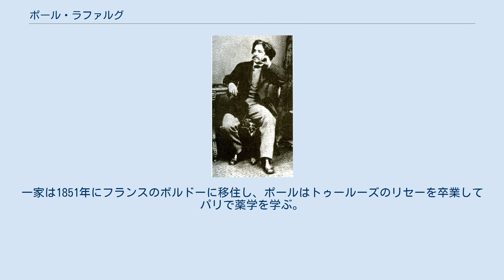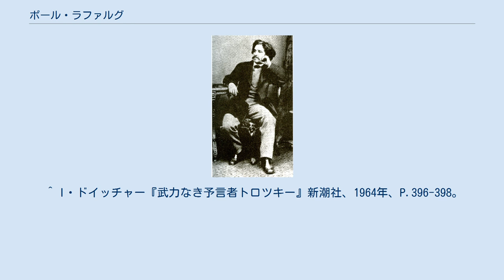ポール・ラファルグ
サンティアーゴ・デ・クーバ出身の人物
1871年のP.ラファルグ ポール・ラファルグ（Paul Lafargue、1842年1月15日– 1911年11月26日）は、フランスの社会主義者、批評家、ジャーナリスト。
カール・マルクスの婿。
産業化した資本主義社会での賃金労働の非人間性を批判した著作『怠ける権利』(Le droit à la paresse)で知られる。
 コーヒー農園を経営していたフランス人とクリオーリョの両親のもと、キューバのサンティアーゴ・デ・クーバに生まれる。
一家は1851年にフランスのボルドーに移住し、ポールはトゥールーズのリセーを卒業してパリで薬学を学ぶ。
そこで実証主義の哲学やナポレオン3世の支配に反対する共和主義者のグループに接することで彼の政治的なキャリアを始めた。
プルードンの影響を受けて第一インターナショナルに参加するが、まもなくカール・マルクスやオーギュスト・ブランキを知ることで無政府主義の傾向は影が薄くなる。
1865年にリエージュの国際学生会議に参加することでフランスの全ての大学から閉め出され、ロンドンで職探しをすることになる。
そこで頻繁にマルクスの家庭に出入りし、1868年にはマルクスの次女ラウラと結婚する。
 第一インターナショナルのスペイン支部を任されているが、当時スペインで盛んだった「州分権主義」の運動には関与していない。
スペインはイタリアの無政府主義者ジュゼッペ・ファネッリの勢力圏であり、ラファルグはジャーナリストとしてミハイル・バクーニンやその亜流の影響力を落とすことにある程度成功した。
パリ・コミューンの鎮圧により、スペインに避難したラファルグは地元のインターナショナルの支持者と連絡を取り合い、マルクス主義の影響力を広げようとするが、1930年代のスペイン内戦にいたるまで、スペインにおける無政府主義との争いは引き続くことになる。
 1873年から1882年までロンドンに住み、フォトリソグラフィの店を開いたりフリードリヒ・エンゲルスの援助を受けながら生計を立てた。
1880年から「レガリテ L'Egalité」紙の編集を始める。
1882年にパリに戻り、ジュール・ゲードとともにフランス労働党を指導し、ストライキや選挙活動で数回投獄された。
そして1880年には『怠ける権利』を発表し、資本主義社会の賃金労働は、マルクスの『資本論、第1部』、アリストテレスの引用や、キケローの表現も借りて『奴隷的で、本来創造的であるべき職業の尊厳を奪い』効率を至上とする過労を招くことを指摘。
（『共産党宣言』第1部にも同趣の記述がある）その上でそれに対する抵抗権として、怠けの権利や週35時間労働制や休暇の充実を主張した。
この著作は1883年に改定、再出版された。
1891年には投獄中にもかかわらず、リール選出のフランス国会議員となる。
マルクス主義理論家としてはあらゆる修正主義的傾向（ジャン・ジョレスを含む）や「ブルジョア政府」との闘争を続け、1908年のトゥールーズ会議で複数の社会主義勢力を一つにまとめるように試みたものの断念。
これを最後に全ての公的活動から引退し、以後は妻のラウラとドラヴェイユに居住しつつもリュマニテへの寄稿など文筆活動に専念。
1911年に70歳を目前として自邸にてラウラと共に自殺し、以下の様な遺書を残した。
 マルクスの娘婿ということもあってラファルグは、カール・カウツキーやカール・ヤルマール・ブランティングからカール・リープクネヒトやウラジーミル・レーニンに至るまで長老・若手、穏健・急進を問わず様々な立場から訪問を受け尊敬されていた。
それだけにラファルグ夫妻が自殺によって生涯の終止符を打った事件は、ヨーロッパの社会主義者たちにとって衝撃であった。
著作『怠ける権利』の内容にもかかわらず、彼ら革命家にとって二人の死は、「労働者のために献身できなくなった時はこの世から去るべきだ」という教訓として受け止められた。
1927年にアドリフ・ヨッフェが自殺し、発見された遺書の中でラファルグの例をあげて自己弁護をしている。
 ^ N・クループスカヤ『レーニンの思い出　下』青木文庫、1976年、P.60。
 ^ I・ドイッチャー『武力なき予言者トロツキー』新潮社、1964年、P.396-398。